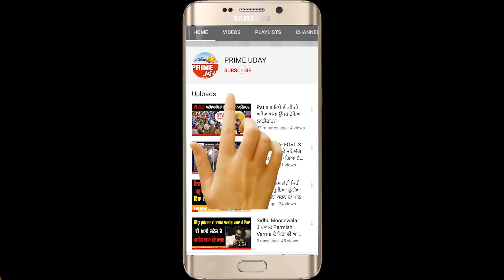ਸੁਖਬੀਰ ਬਾਦਲ ਦੀ ਅਗਵਾਈ ਹੇਠ ਅੰਮ੍ਰਿਤਸਰ ਤੋਂ ਕਾਫਲਾ ਹੋਇਆ ਰਵਾਨਾ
ਚੰਡੀਗੜ੍ਹ ਜਾ ਕੇ ਘੇਰਿਆ ਜਾਵੇਗਾ ਗਵਰਨਰ, ਕੀਤੀ ਜਾਵੇਗੀ ਦੁਬਾਰਾ ਸੈਸ਼ਨ ਦੀ ਅਪੀਲ